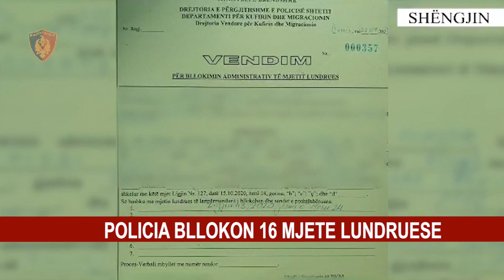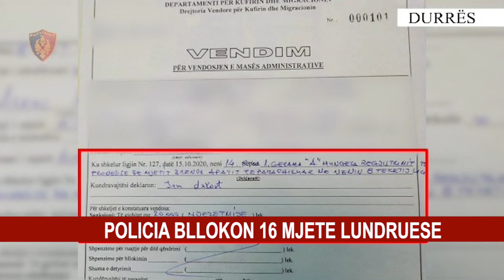POLICIA BLLOKON 16 MJETE LUNDRUESE